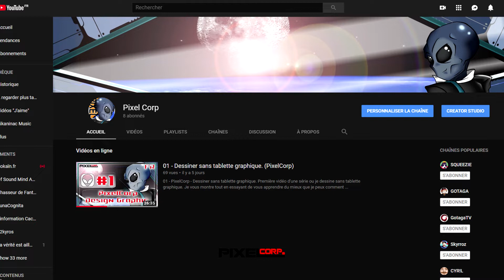Rouge & Kalipso (PixelCorp) Hors série 01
PixelCorp - Dessiner sans tablette graphique.

Illustration réalisée en Avril/novembre 2014.

Si vous aimez mon style, n'hésiter pas à revenir me voir.

Pixel.